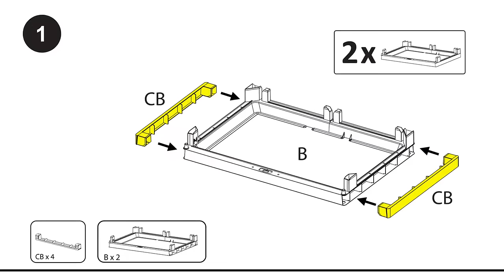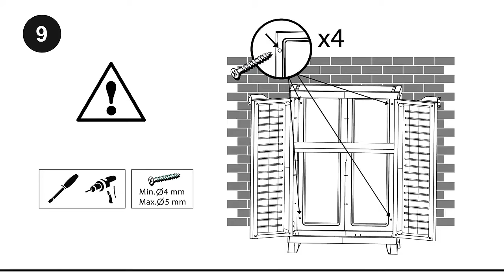ארון שירות | ארון שירות נמוך | ארון שירות מפלסטיק | דגם עלית עם 2 מדפים | תוצרת ישראל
ארון שירות נמוך מפלסטיק איכותי
לבית, למרפסת, למשרד ולחדרי שירות ועוד..
התקנה קלה ופשוטה ללא כלים
מוצר חזק ועמיד במיוחד.
משקל העמסה של עד 25 ק"ג למדף.
גובה מדפים ניתן לשינוי
אפשרות נעילת הדלתות
אין צורך בתחזוקה
2 מדפי אחסון
כולל רגליים
מידות : רוחב 65 ס"מ, עומק 48 ס"מ, גובה 97 ס"מ
צבע שחור-אפור בהתאם למלאי